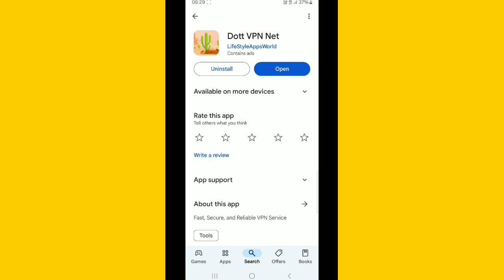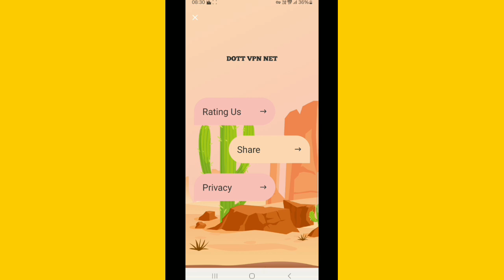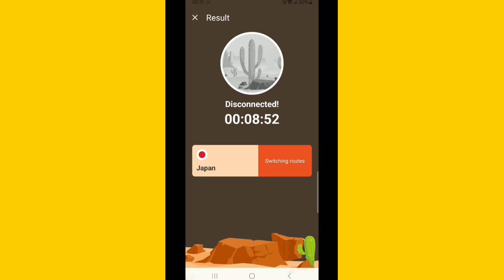Dott VPN Net App Kaise Use Kare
About This Video - Hi dosto is video me mai aapko btaunga dott vpn net app kaise use kare ummed hai aapko video psand aayega.